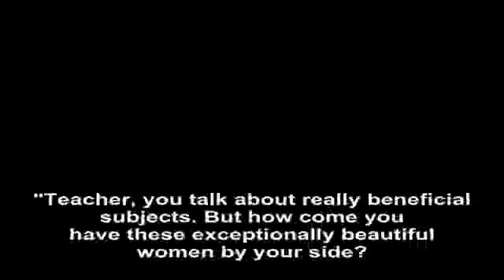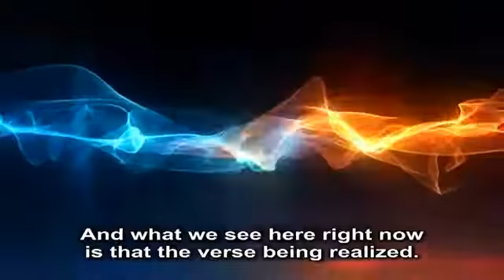It is God Who creates love & passion. God grants love through faith.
ADNAN OKTAR: "Teacher, you talk about really beneficial subjects. But how come you have these exceptionally beautiful women by your side? And where do you find them?" asks one of our viewers. Some people assume that there are beautiful women walking around and you just grab them by the arm and take her with you. The fact that "God creates them" eludes their minds. The Prophet Solomon (pbuh) has 300 wives and 700 concubines. He did not gather them from the street. God created them, just as He created those who love me. They do not understand this. For example, some men have a lot of money but they are alone. They own everything, they are quite rich, handsome and successful but the extent of their relations with women is limited to prostitutes. No sensible woman wants to be with them because they do not approach women with faith. They just attempt to acquire women through their richness. When you do so, the only thing you will acquire is a prostitute. But if you approach women with faith, God will send you faithful people and they will love you faithfully.

In a verse of the Quran, God informs; "As for those who have faith and do right actions, the All-Merciful will bestow His love on them."

ADNAN OKTAR: Mashallah. Again, please.

"As for those who have faith and do right actions, the All-Merciful will bestow His love on them."

ADNAN OKTAR:  The love mentioned in the verse is guaranteed by God in the Quran and God carries it into practice. And what we see here right now is that the verse being realized.